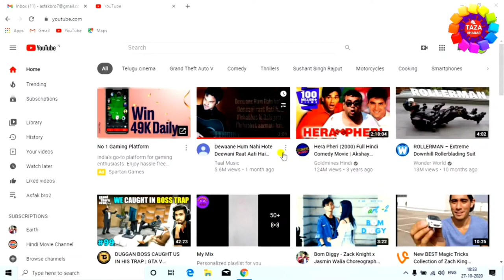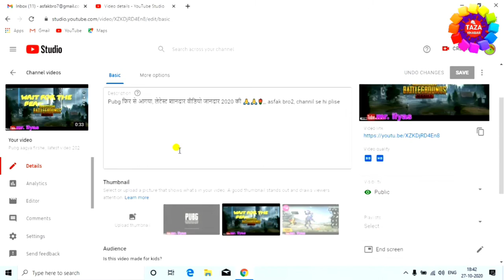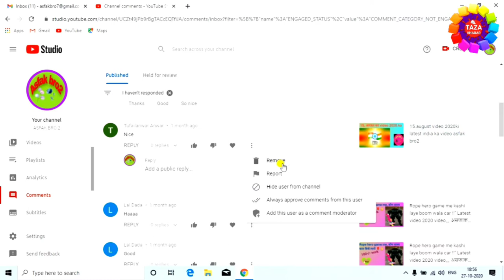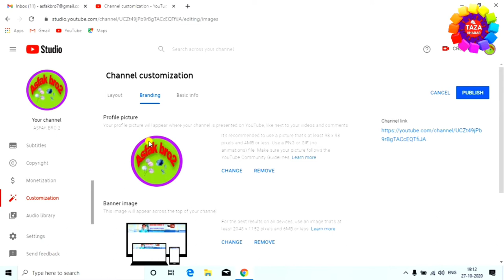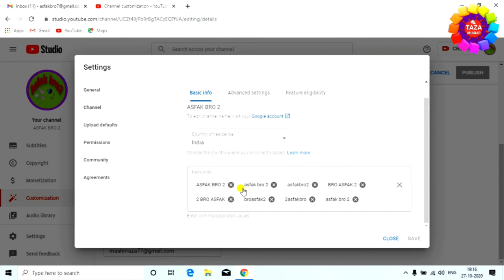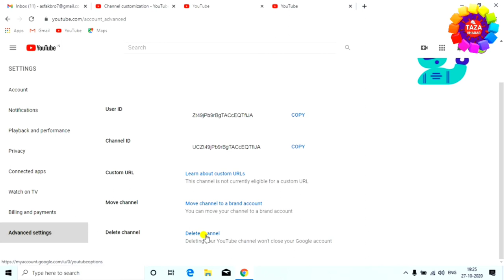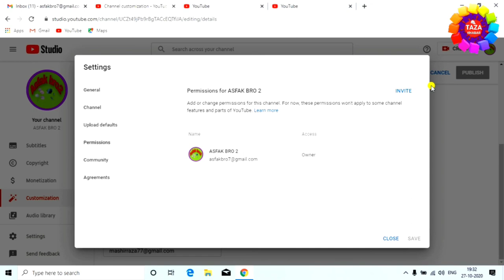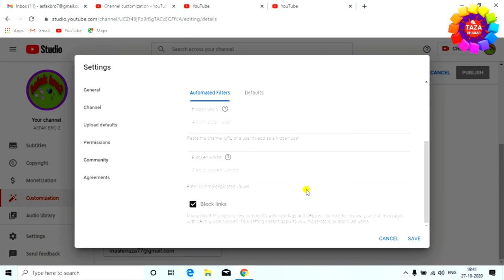How to Manage YouTube Setting in Hindi - youtube studio kaise use kare | YouTube Studio 2021 Hindi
YouTube Studio is the new home for creators. Tou can manage your presence, grow your channel, interact with your audience, and make all in one place.

is video me aap janege ki youtube studio ko kaise use kiya jata hai. youtube creator studio se aap apne youtube channel ki sabhi setting ko manage kar sakte hai. youtube creators studio me aap apne channel ki earnings aur video bhi check kar sakte hai aur apne channel ke comments aur sabhi video bhi dekh aur delete edit kar sakte hai youtube creator studio me.

tags for reference : how to manage youtube setting,youtube channel settings,youtube creator studio,youtube studio kaise use kare,youtube studio beta kaise use kare,youtube studio,youtube channel ki setting kaise kare mobile se,youtube setting kaise kare,youtube earning kaise check kare,youtube views kaise dekhe,youtube channel search me kaise laye 2021,youtube cannel se paise kaise kamaye,how to use creator studio app,yt studio kaise use kare,youtube channel kaise grow kare,zoom,taza khabar,engineer raza,engineerraza,mashirraza,chhote,youtube channel kaise banaye,youtube pe video kaise upload kare,youtube video edit kaise,youtube ki new update,new udate youtube,youtube pe video kaise upload kare,youtube pe channel art kaise upload kare,youtube pe thumbnail kaise lagaye,youtube ki basic setting